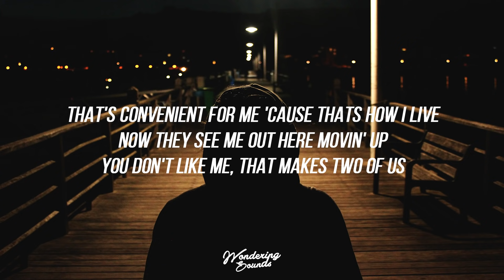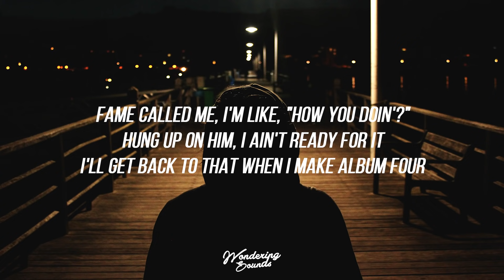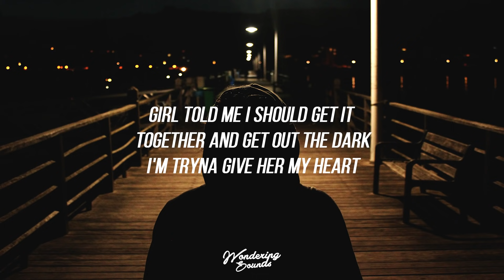NF - NO NAME (Lyrics)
✉ : . Once I have received your message and determined you are the proper owner of this content I will have it removed, no drama at all. I try to help promote their music and their social networks.